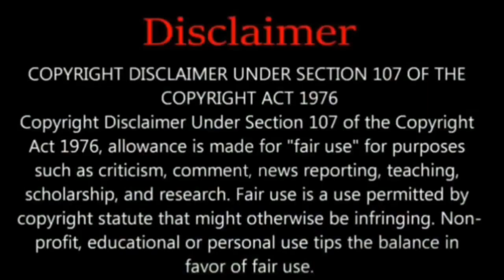One Movie | Spoof Trailer | Mashrafe bin murtaza | Ms Dhoni | Kapil dev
This video is all about the trailer of the movie one the trailer made spoof version  Bangladeshi captain mashrafe bin murtqza in the main role of that video ms dhoni and kapil dev